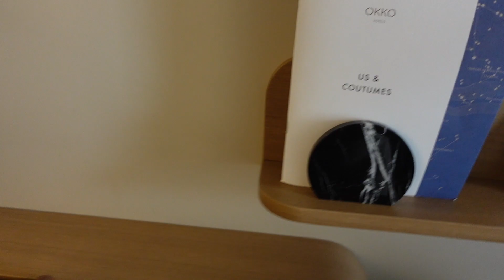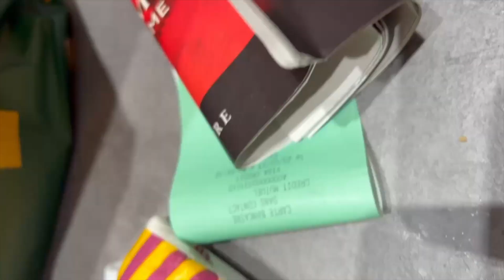VISITING PARIS, FRANCE FOR THE FIRST TIME. 🇫🇷 | Vlogging with KO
CAMERA EQUIPMENT USED:
►Canon T6i
►ESDDI Softbox

Some products are provided to me review purposes. All opinions are my own, TRUST and BELIEVE. We giving straight honesty over here. Haha! Love you guys!